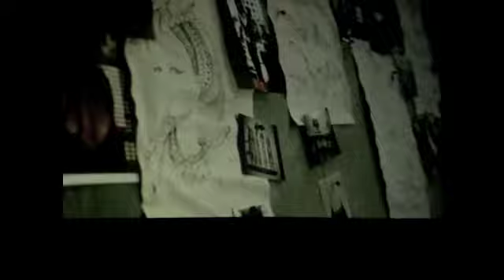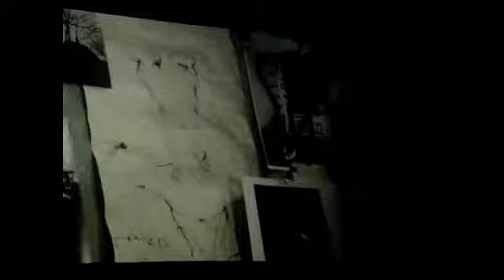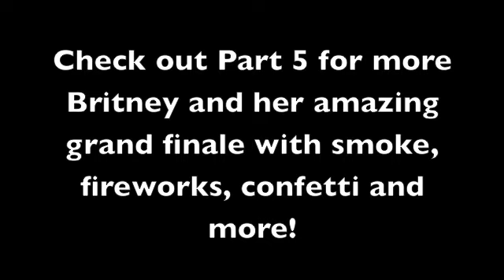Britney Spears Pittsburgh Femme Fatale Tour Part 4